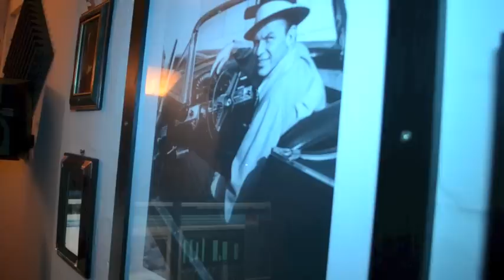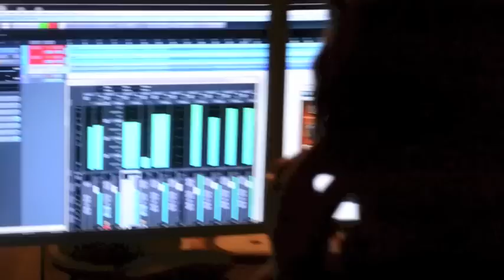[AMmedia]-HIT EM UP-TheLocksta ft Rapch (B2G)